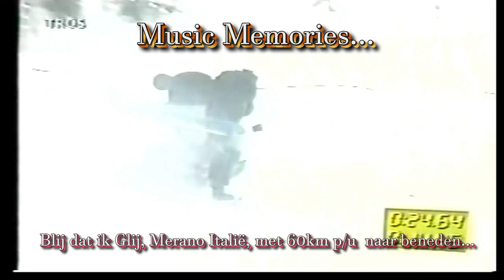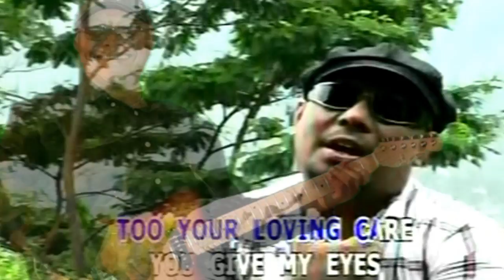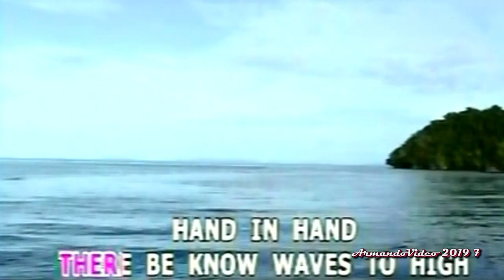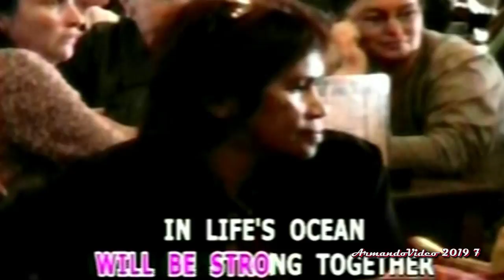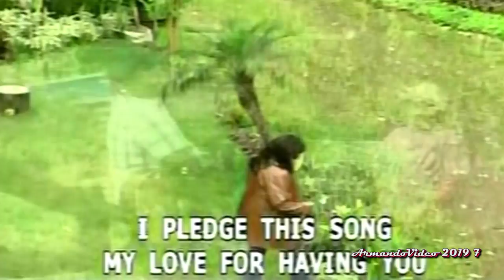My Music Memories, IndoRock,Andy T. Country.Poco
Oude opnames: Andy, H.Jumpers.Marabunta,Entertainers enz.
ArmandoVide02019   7